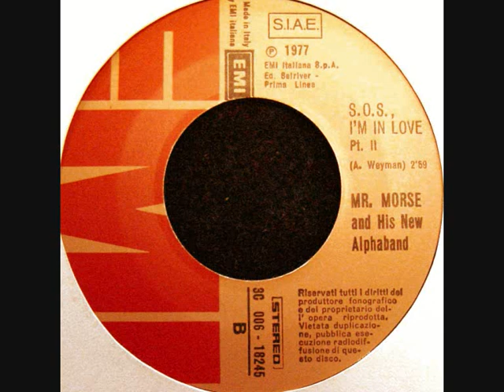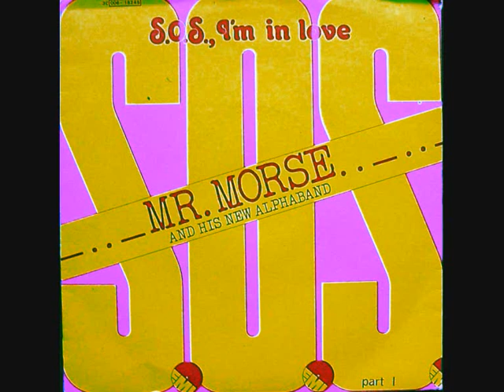Mr. Morse & His New Alphaband - S.O.S., I'm In Love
A little funk gem from 1977, on EMI-Italy.